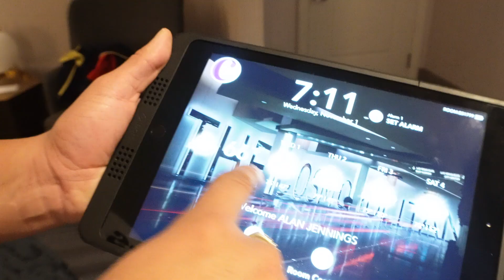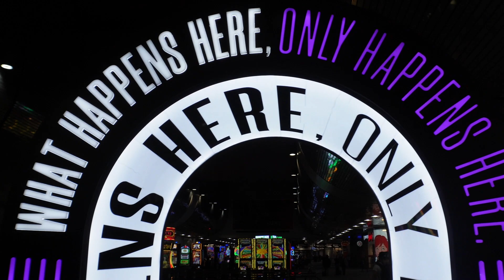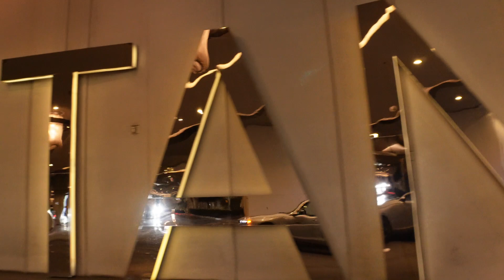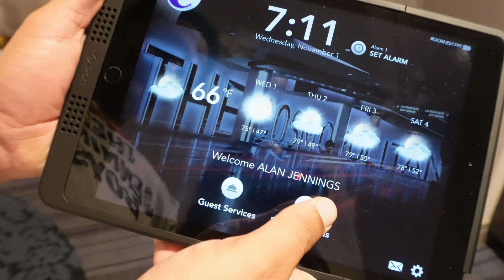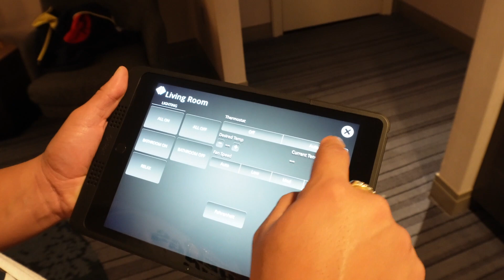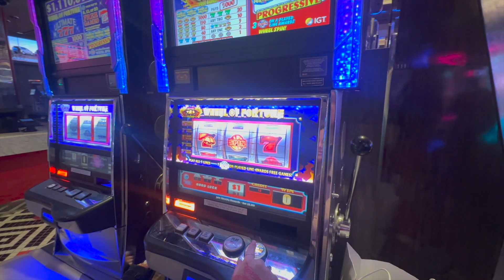HOW TO GET COSMOPOLITAN LAS VEGAS ONE BEDROOM FOUNTAIN VIEW SUITE ON DISCOUNT | SEMA SHOW 2023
ROOM TOUR

Go follow !!!